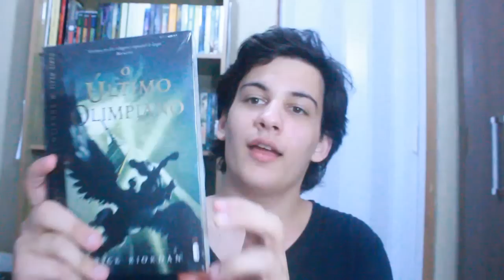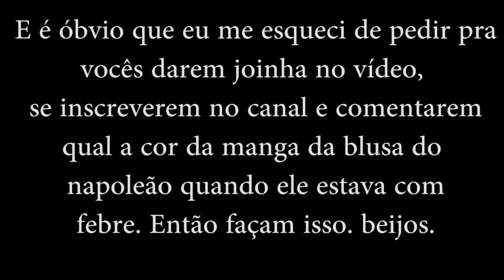Revelação: Big Bonde Secreto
Ricardo Afonso Zatz NÃO TEM CANAL